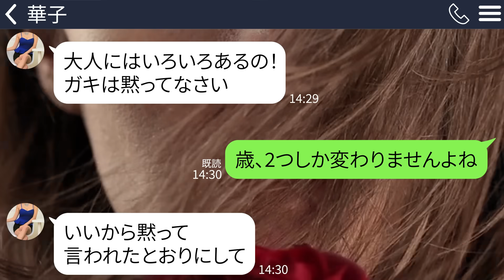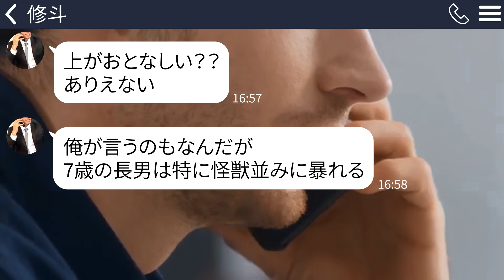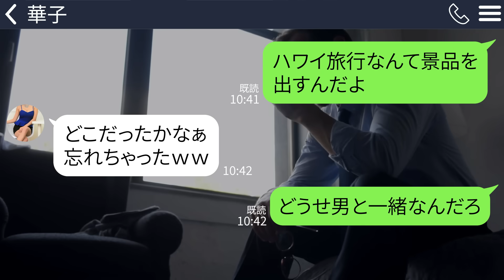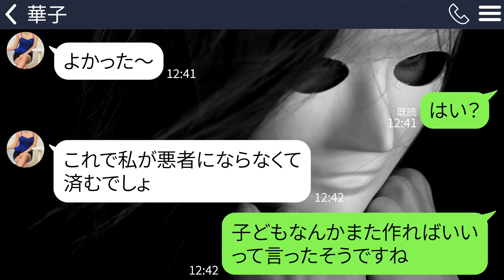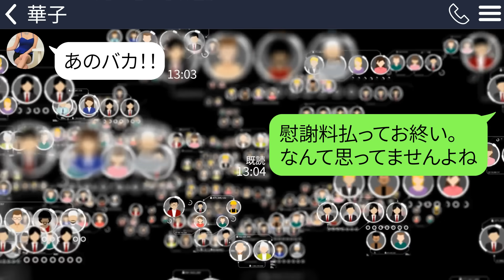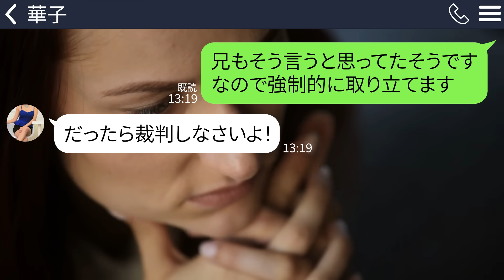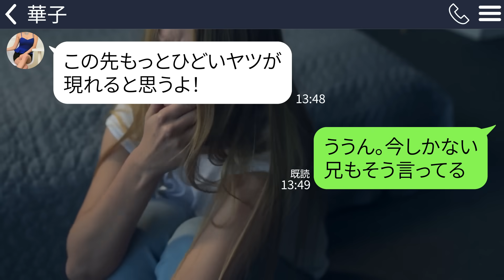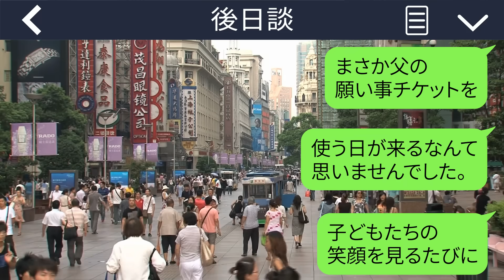【LINE】幼い子供3人を高熱を出した私に押し付けて浮気旅行に出かけた義姉｢1週間ほどよろしくねｗ｣→何も知らずに旅行を満喫している間にアフォ女は全て失うことになって…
義姉は非常識なところがあったんですが、ついに…